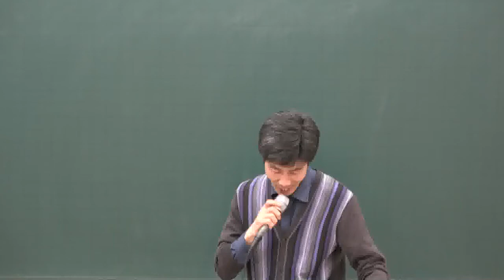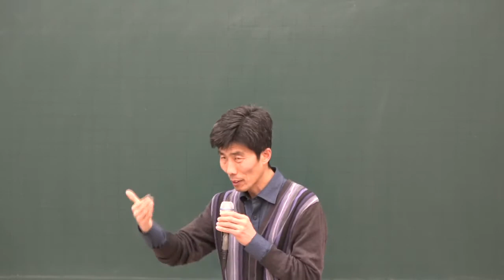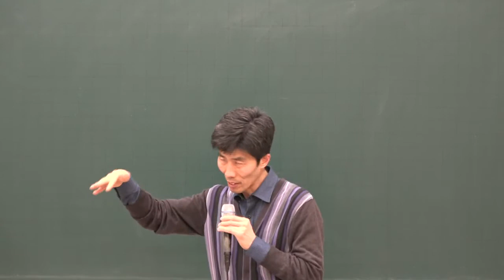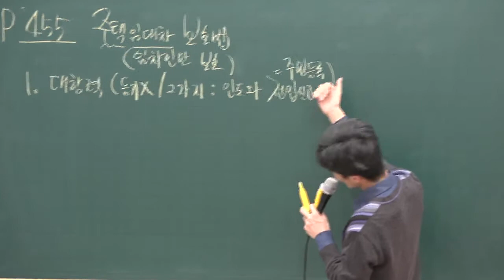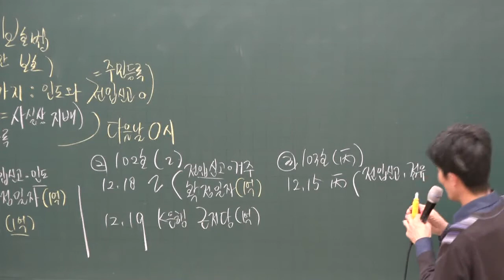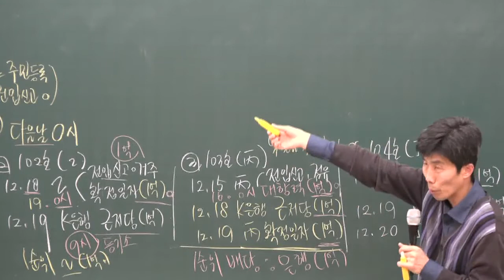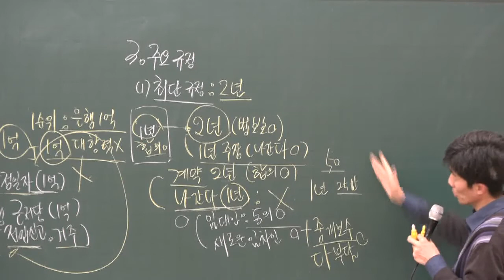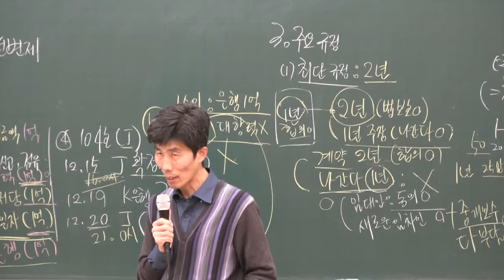[공전무] 2020년 공인중개사 공인중개사법 및 실무 기초입문 12-17